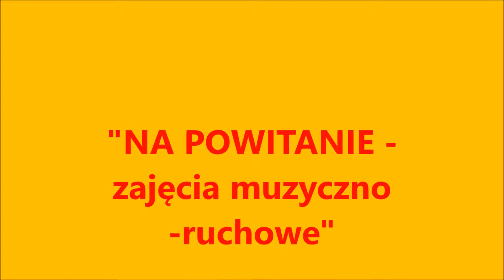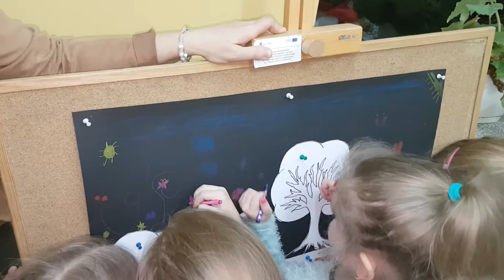cykl spotkań z przyszłymi pierwszakami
PIERWSZE ZAJĘCIE ADAPTACYJNE Z SZEŚCIOLATKAMI - PRZYSZŁYMI PIERWSZAKAMI W SP13 OSTRÓW WIELKOPOLSKI
LISTOPAD 2017